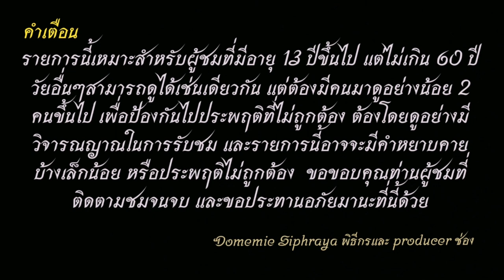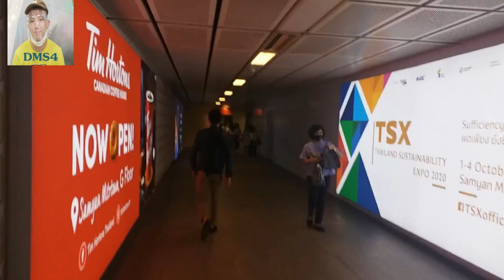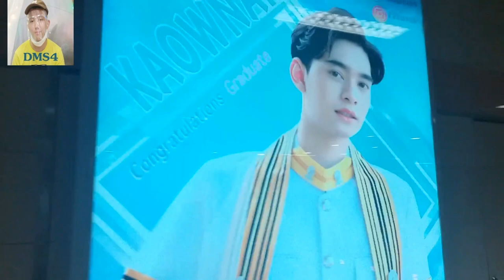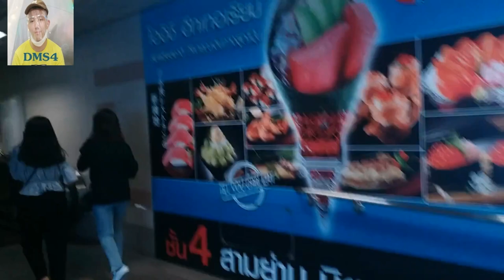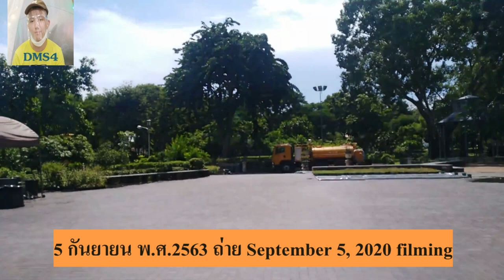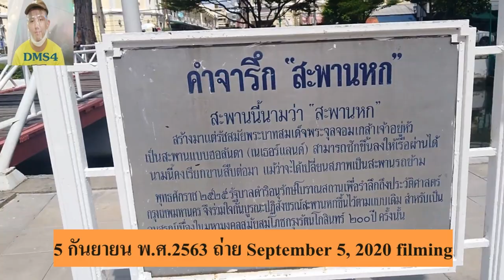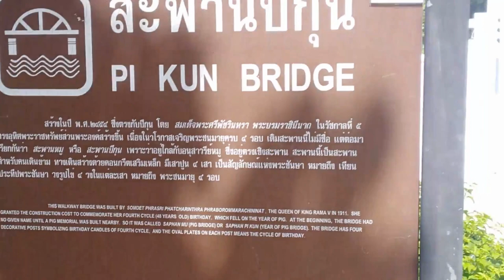สายวาร์ป EP.8 ท่องเที่ยวสวนสราญรมย์+สามย่าน (จุฬา ภาค 1)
วันนี้ผม โดมมี่จะพาท่านผู้ชมไปเที่ยวท่องเที่ยวย่านสวนสำราญรมย์กับสามย่านอีกครั้งครับ เพื่อไปหาแพนเตอร์และเป็นการเจอกันครั้งแรกของผมกับพี่ก้าวหน้ากัน คลิปนี้ถ่ายเมื่อวันที่ 2 ตุลาคม พ.ศ.2563 ส่วนสวนสราญรมย์ ถ่ายเมื่อวันที่ 5 กันยายน พ.ศ.2563 เป็นเป็นท่องเที่ยวแล้ว
โดยสามารถคลิกเวลาเพื่อดูตอนต่างๆที่ต้องการได้อย่างรวดเร็วที่นี่
00:01 สามย่าน (จุฬา ภาค 1) แสดงความยินดีกับนิสิตจุฬาทั้ง 2 คนที่เรียนจบแล้วคือพี่ก้าวหน้า นิสิตสถิติคณะวิทยาศาสตร์และพี่แพนเตอร์นิสิตคณะเศรษฐศาสตร์
07:08  สวนสราญรมย์
ขออภัยที่ต้องแบ่งภาค มีสาเหตุที่แบ่งจุฬาแบ่งเป็น 2 ภาค เพราะเนื่องจาก นำเอาไฟล์ภาพมารวมกันแล้ว ไฟล์มีขนาดใหญ๋เกินที่เครื่องคอมพิวเตอร์จะรับไหว จึงทำให้การแบ่งไฟล์เป็น 2 ภาค เพื่อความสะดวกในการทำคลิป และเพื่อผู้ชมจะมีคลิปได้ดูกัน ส่วนภาค 2 จะมาภายในวันพฤหัสบดีนี้นะครับ มีคำบรรยายทั้งไทยและภาษาอังกฤษแล้วนะครับ
ขอบคุณที่ติดตามชมด้วยนะครับ
1.ไอจีส่วนตัว domemie
2.เฟสส่วตัว Domemie Nitithorn Kusosillpawut
3.เฟสเพจ ช่อง Youtube Domemie